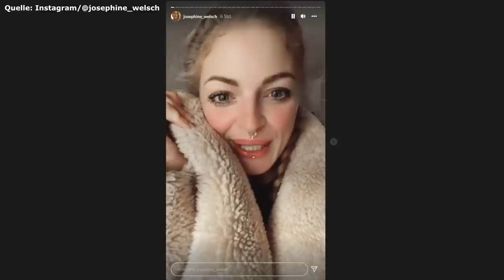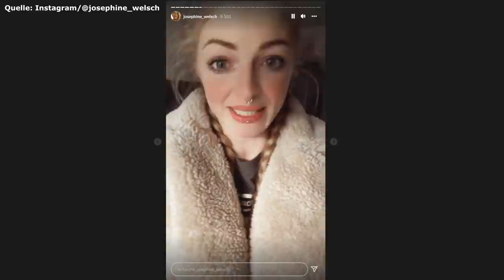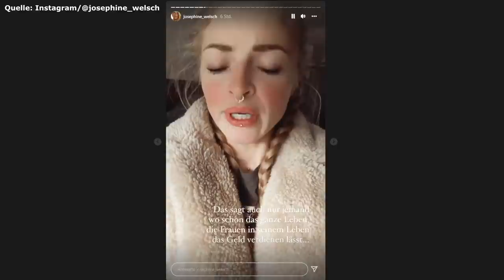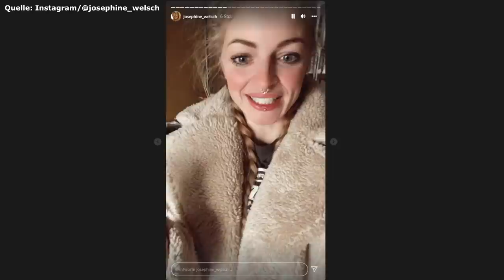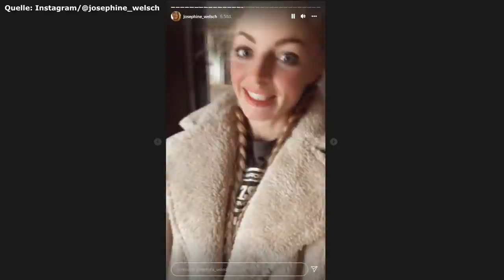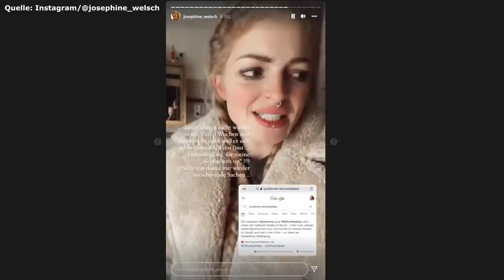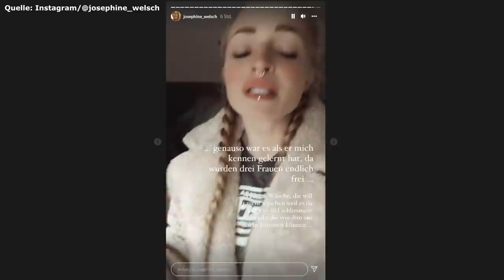BTN Star Josephine Welsch rechnet wieder mit ihrem EX ab!